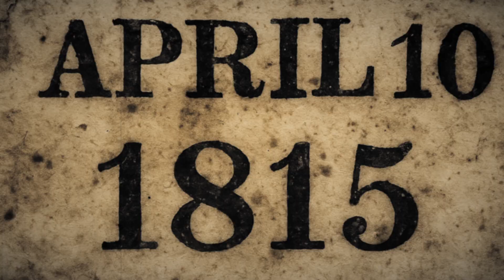When The World FROZE: Earth's Chilling Year Without A Summer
Imagine a summer with no warmth. Fields lie barren, crops wither, and the sky itself turns a perpetual twilight, casting a haunting, reddish glow.

This wasn't the plot of a disaster movie. This was 1816, a year so cold and devastating across the globe, it became known as "The Year Without a Summer." And it was all caused by a single, catastrophic event half a world away.

Join us as we uncover the chilling true story of Mount Tambora, which erupted in Indonesia in 1815 in the largest volcanic explosion in recorded human history. This wasn't just a local disaster; its colossal ash cloud circumnavigated the globe, plunging the Northern Hemisphere into a "volcanic winter" and forever changing human history.

In this video, you will discover:

The sheer, terrifying power of Mount Tambora's VEI 7 eruption.

How a single volcanic plume caused summer frosts, crop failures, and even snow in June across continents.

The devastating human cost: widespread famine, desperate migrations, and social unrest.

The surprising cultural ripples, including how the gloom of 1816 inspired Mary Shelley's classic "Frankenstein" and even led to the invention of the bicycle!

The powerful lessons this historical event holds about our planet's interconnectedness and our vulnerability to climate shifts.

"The Year Without a Summer" is a stark reminder of nature's immense power and how hidden events can shape our modern world in unexpected ways.

What other natural disasters do you think had huge, untold historical impacts?

If your brain just got a chilling dose of knowledge, smash that like button, subscribe to The Brain Drop for more mind-bending facts from history and science, and hit that notification bell. We’re always dropping knowledge, and you won’t want to miss our next one!